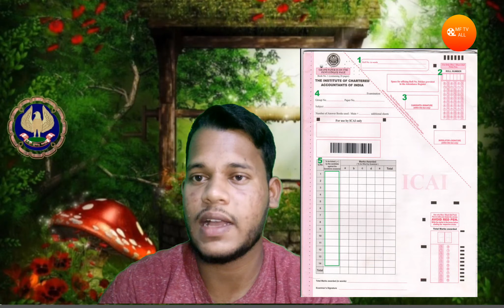Ca exam Important news for December 2021, New Guidelines for all students